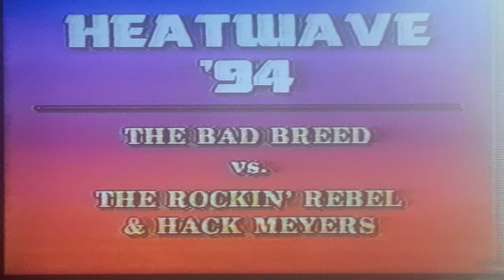ECW Heatwave 94 Rockin' Rebel & Hack Myers vs. Axl & Ian Rotten